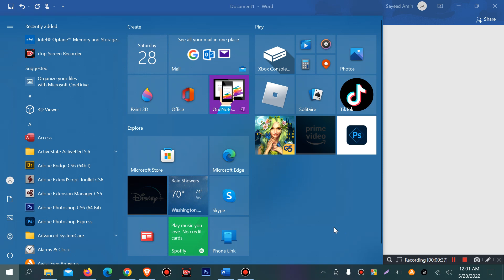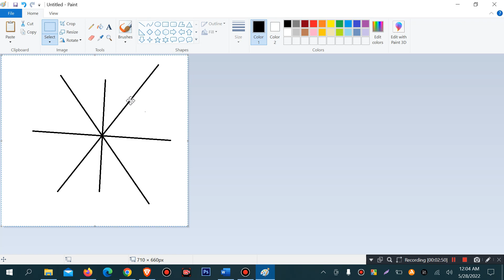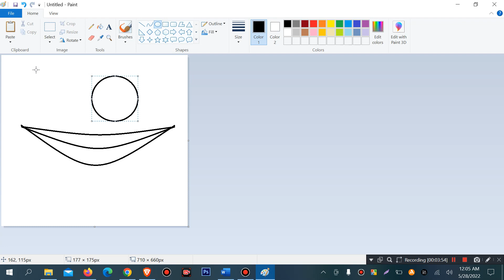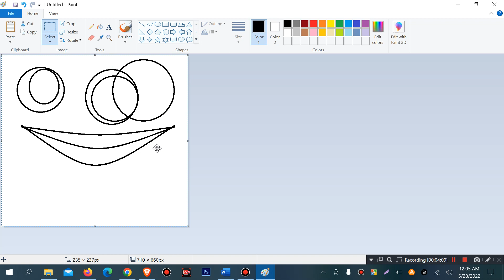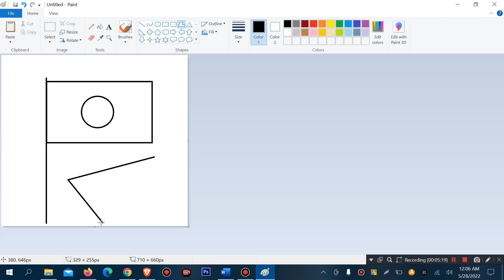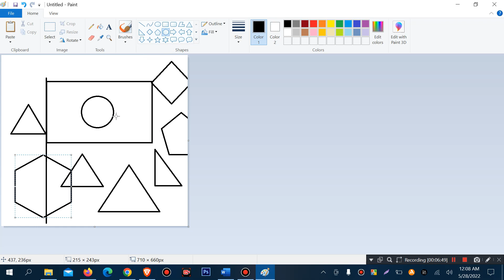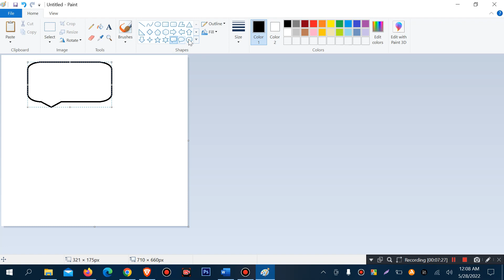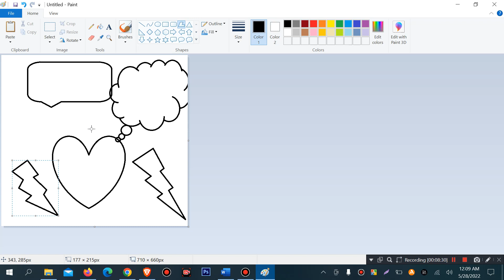How to Use Microsoft Paint In windows | Draw In MS Paint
how to draw in ms paint easy
how to draw in ms paint with a mouse
how to draw a picture in ms paint
draw house in ms paint
drawing tutorial
how to use Microsoft paint windows 10
how to use Microsoft paint art
how to use ms paint
how to use Microsoft paint laptop